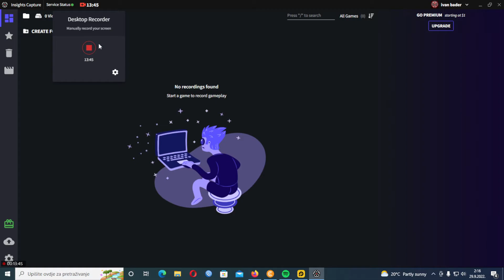stumble guys epizoda 3